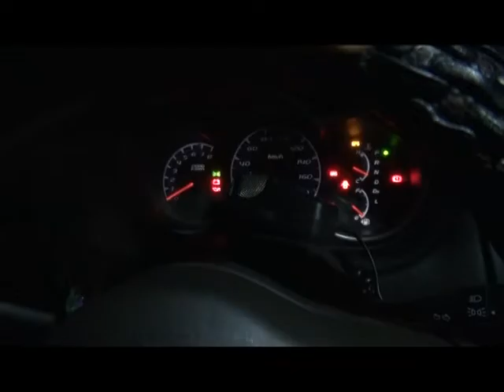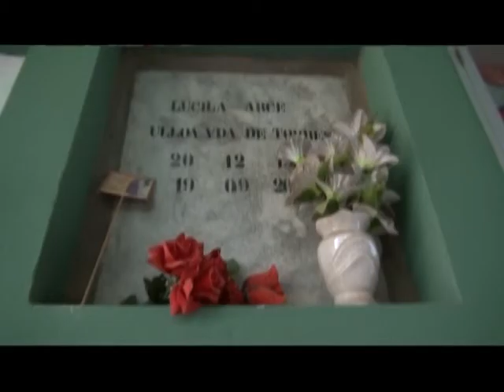corto "una chica en la panamericana"